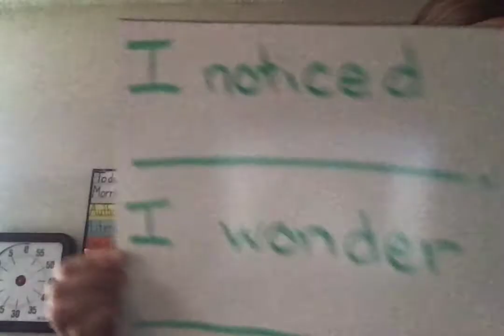ww sky woman